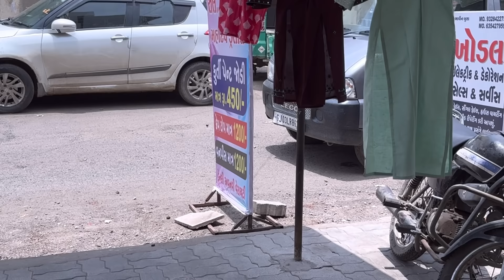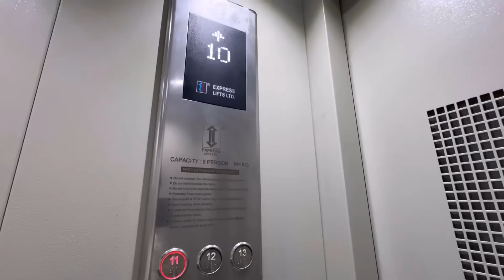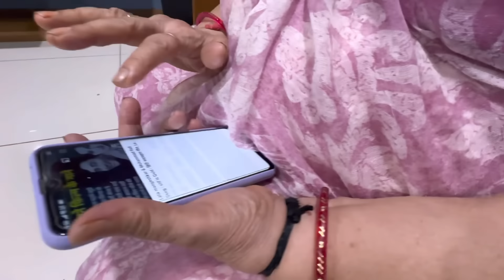આવેલા પાર્સલ નું સૌથી પહેલું ટેસ્ટીંગ બા - બાપુજી એ કર્યુ | Anand Sata Vlog 581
Anand sata